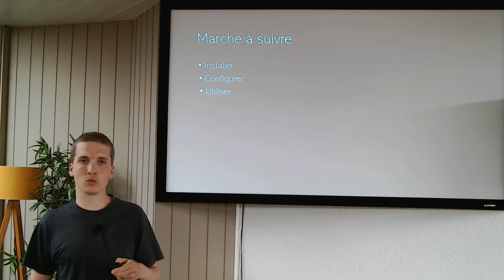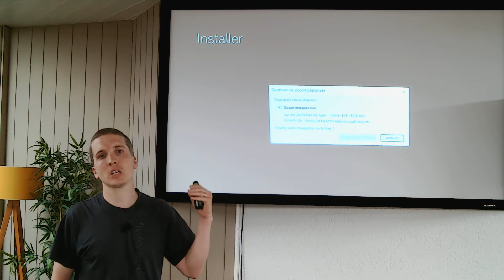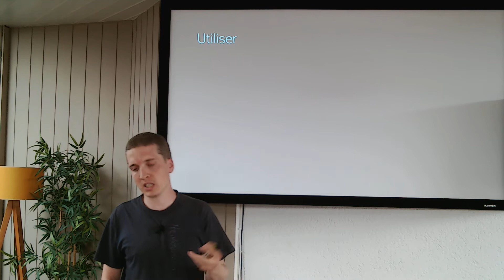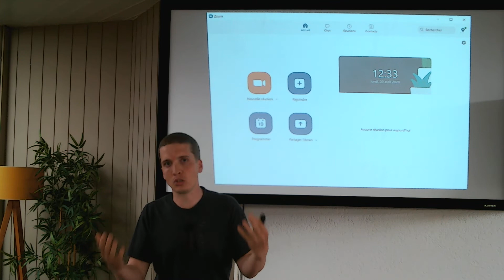utiliser zoom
Cliquez ici pour télécharger le logiciel Zoom sur votre ordinateur

Cliquez ici pour pour télécharger l’app Zoom sur votre téléphone portable (android)

Voici le lien pour vous connecter à la salle virtuelle de la rencontre